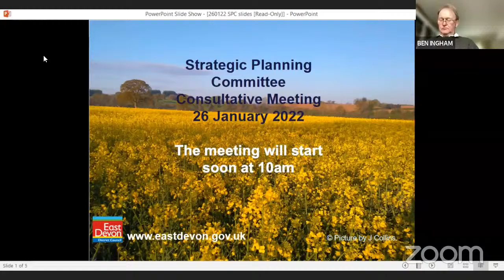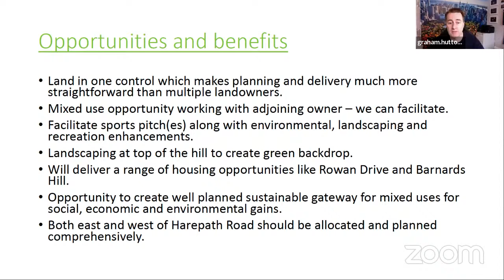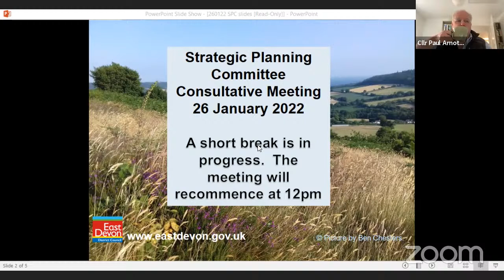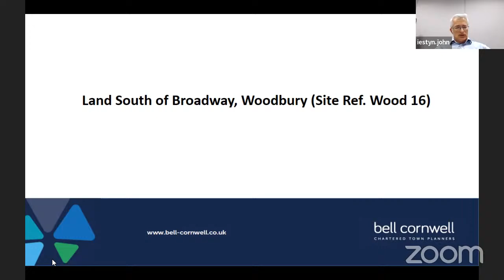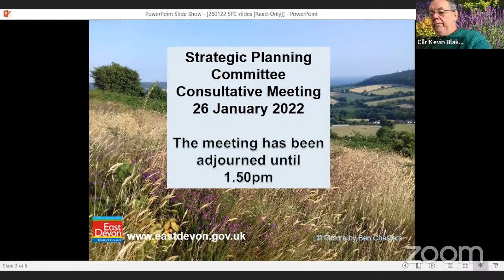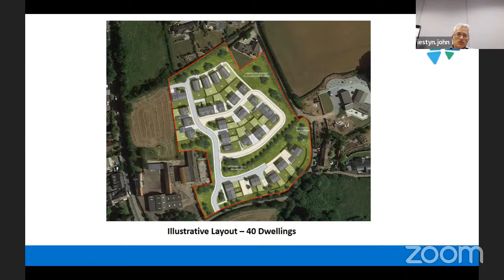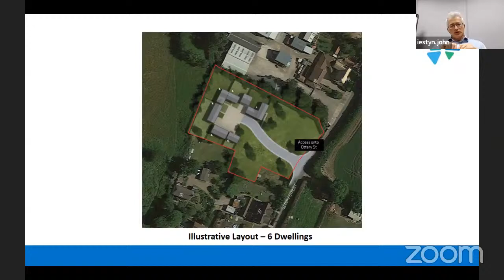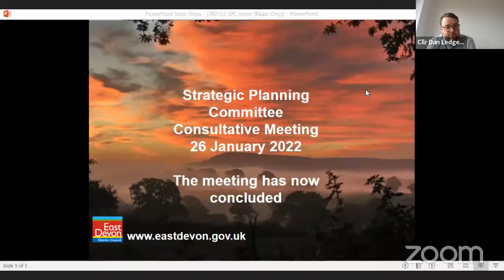Strategic Planning Committee 26 January 2022 Presentations from developers/landowners/promoters